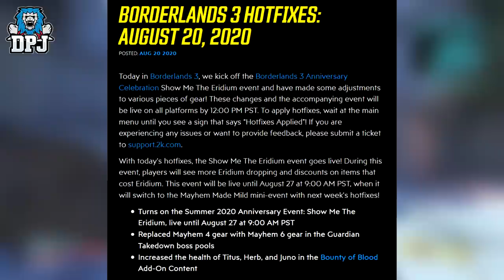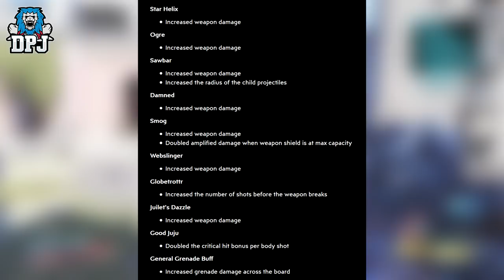Borderlands 3 - AMAZING BUFFS - FIRESTORM & GRENADE BUFF - New Hotfis Details - August 20th 2020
Borderlands 3 hotfix details - August 20th 2020